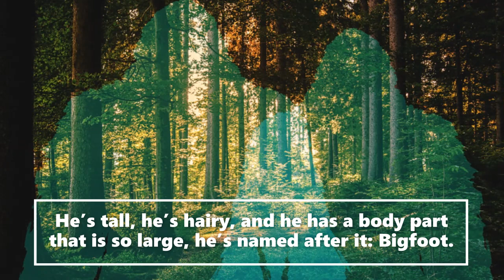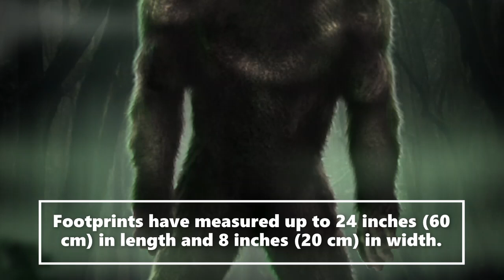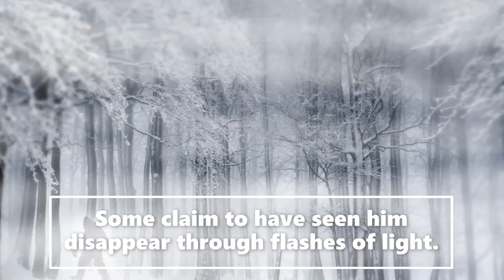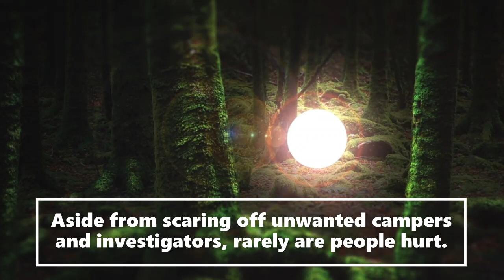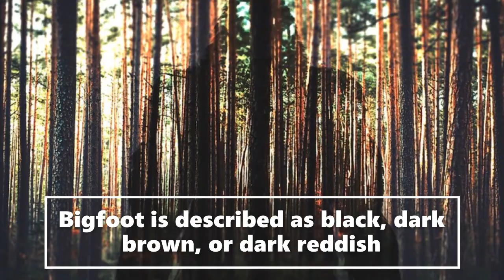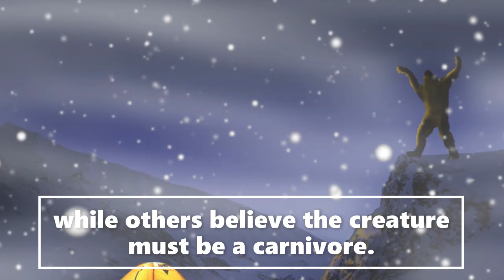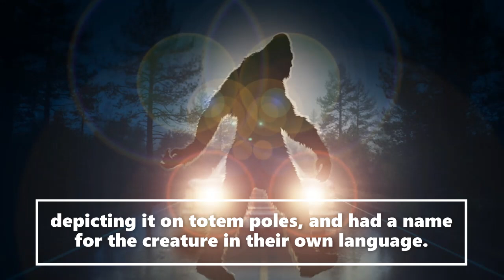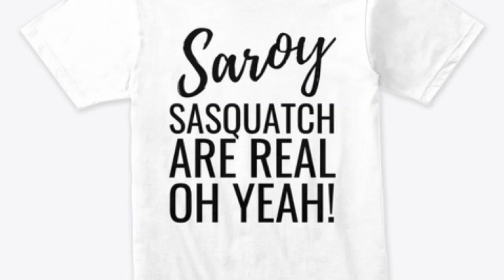Bigfoot Breaks The Night Silence With Terror. Mystery True SAROY Story | (Strange But True Stories!)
Welcome to my Saroy channel. This is an entertainment channel for real bedtime stories. Today Bigfoot Breaks The Night Silence With Terror. Mystery True SAROY Story | (Strange But True Stories!).  We receive witness Sasquatch accounts and actual publicly documented cryptid sightings. Creative license is used to expand on the characters involved in these stories. We release daily encounters.  Lots of love to you all and hope you enjoy todays story, Sarah.

Special thank you to Steve Baxter for letting us use his wonderful artwork of, bigfoot, sasquatch, dixie cryptid, sstories, skinwalker and wendigo stories .